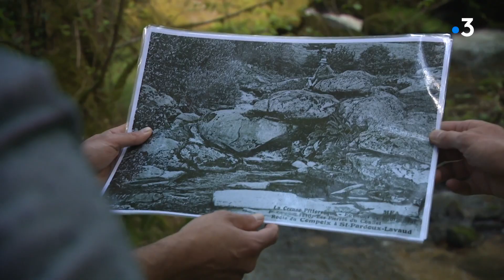les cascades d'Augerolles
Le magnifique site des cascades d’Augerolles à quelques kilomètres de Bourganeuf en Creuse, pourrait bientôt être classé Réserve Biologique Dirigée, pour récompenser les efforts de la commune et de l’ONF dans la préservation de cet espace naturel. Une première en Limousin.

Intervenants dans le reportage : Jérôme Vany, technicien forestier de l'ONF ♦ Patrice Pataud, maire de Saint-Pardoux-Morterolles ♦ Nicolas Cornet, responsable d'unité territoriale ONF

Le reportage est signé Robin Spiquel, Louis Clavaud et Philippe Ruisseaux